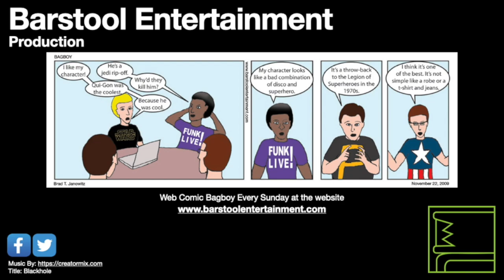GTA Vice City: Friendly Rivalry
Tommy must eliminate some competition.